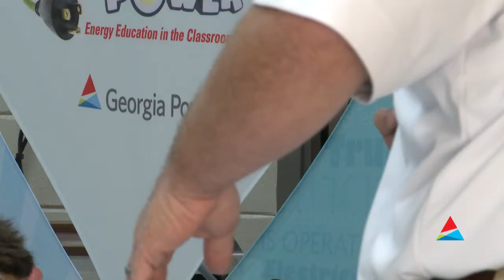Georgia Power STEM Day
Georgia Power and Plant Hatch employees teamed up to show how important Science, Technology, Engineering and Mathematics (STEM) to successful careers at Georgia Power and Southern Company.